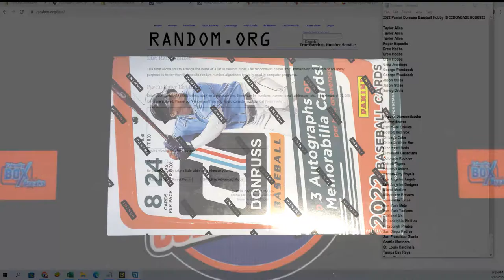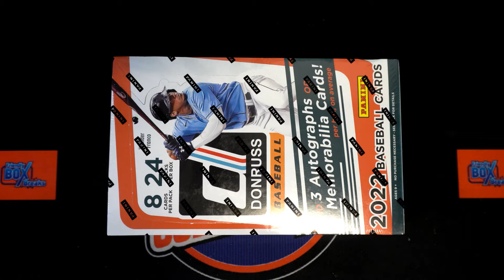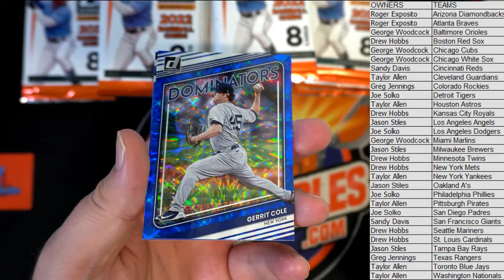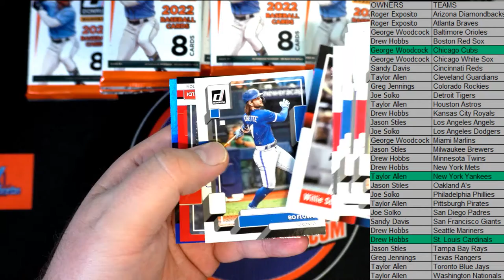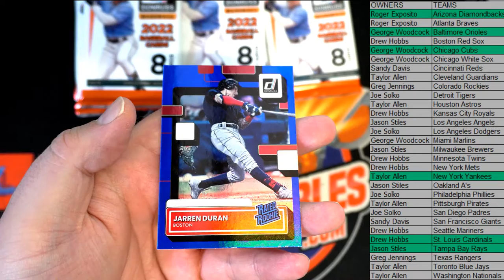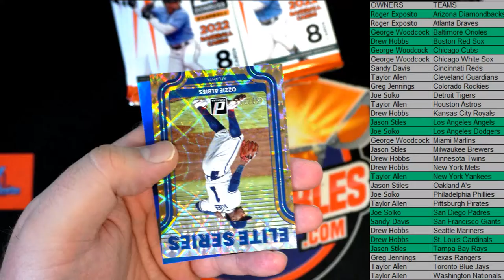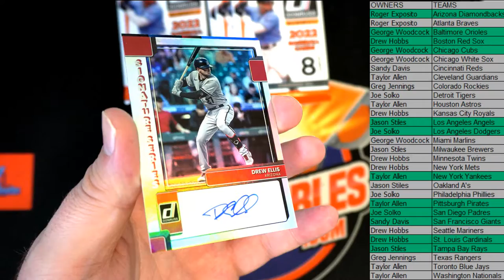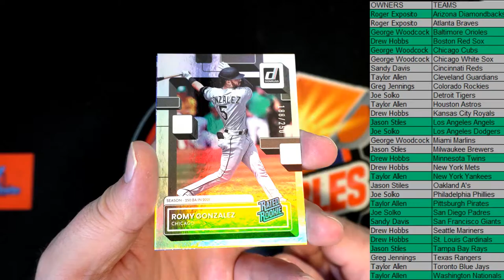2022 Panini Donruss Baseball Hobby ID 22DONBASEHOBB922